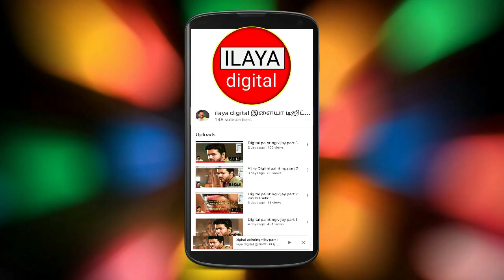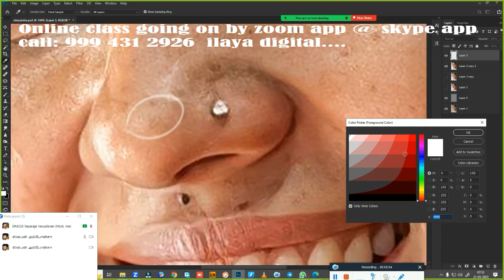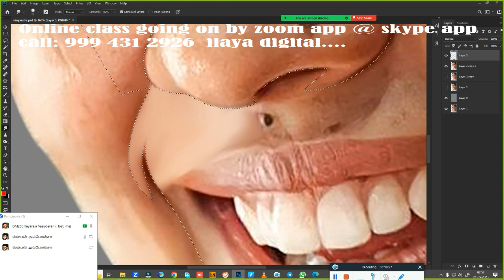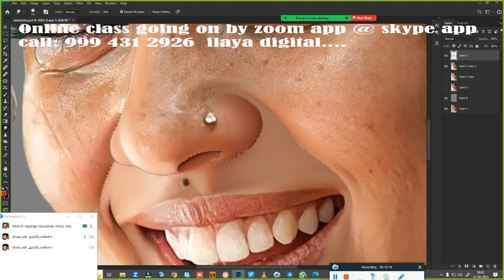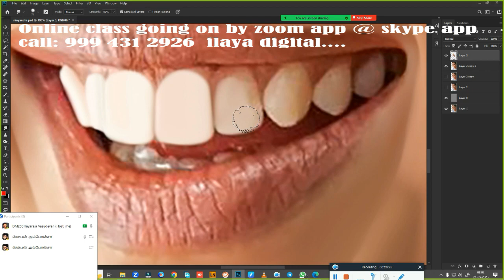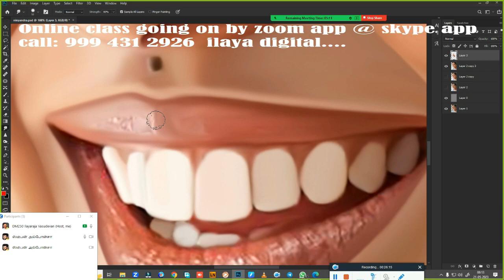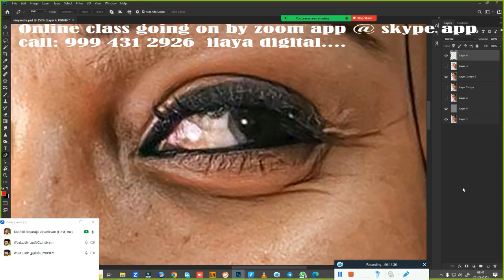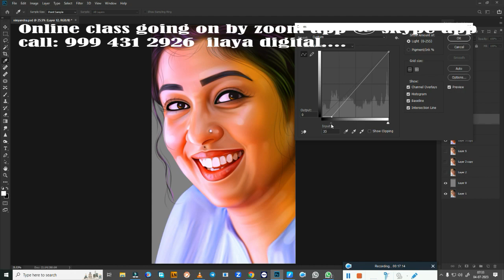Female actores/Digital painting/ Beginners /Tamil and English/Oil Effect /new tips/ Tutorial